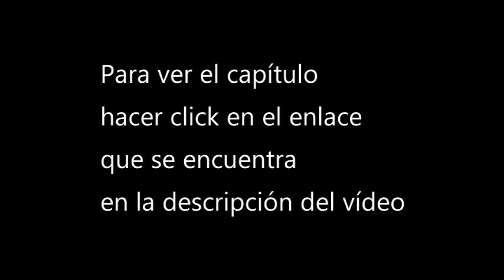[Ver] supreme god s2 cap 77 donghua sub espa 1080p